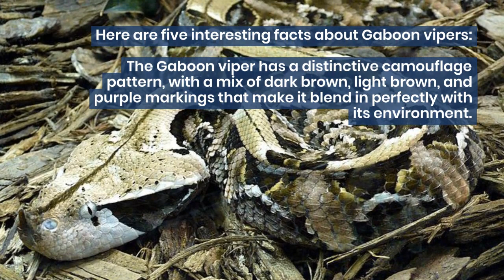5 Fascinating Facts About Gaboon Vipers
Gaboon vipers are known for their incredible camouflage, long fangs, and deadly venom. In this video, we explore five fascinating facts about these elusive snakes, including their impressive striking distance and unique feeding habits. Join us on a journey through the African rainforest as we uncover the secrets of one of the world's most dangerous snakes.